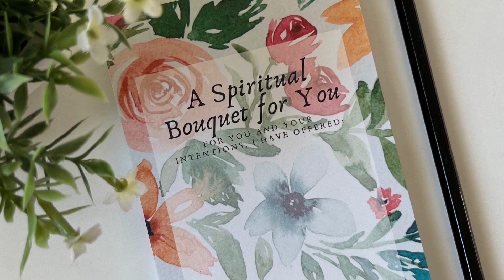Spiritual Bouquet Notepads | The Little Rose Shop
Have you heard of a spiritual bouquet before? I absolutely love spiritual bouquets. I was gifted a spiritual bouquet once, and it was so touching and life-changing. All that it is is a note letting someone know that you've prayed for them, and it is truly, truly such a blessing to know that other people are praying for you.

This is a spiritual bouquet notepad - it is designed to make it quick and easy to offer prayers or sacrifices for someone, when someone comes to mind, you have this notepad to quickly and easily just sign your name and note your prayers for them.

I hope this notepad makes it easier to remember to let people know that you're praying for them. Because when people receive a spiritual bouquet or they know that someone's praying for them, it is truly a blessing.